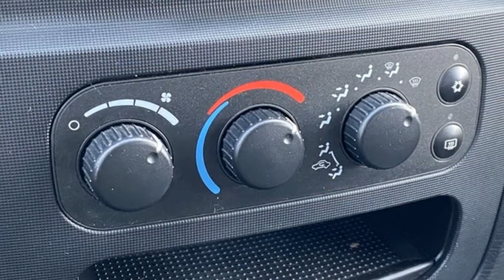2004 Dodge Ram 2500 Rochester Winona, MN X9488 - SOLD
Year: 2004
Make: Dodge
Model: Ram 2500
Trim: SLT
Engine: HEMI Magnum 5.7L V8 SMPI
Transmission: 5-Speed Manual
Color: Gray
Interior: Dark Slate Gray
Mileage: 167422
Stock #: X9488
VIN: 3D7KU28D44G182020
Recent Arrival! 2004 Graphite Metallic Clearcoat Dodge Ram 2500 SLT ***Mechanics Special*** This Dodge Ram 2500 has many features and is well equipped including, Local Trade, 4WD, Trailer Hitch, Tow Package, Cruise Control, ***Mechanics Special***, ABS brakes, Air Conditioning, Remote keyless entry.brbrPriced below KBB Fair Purchase Price! Odometer is 46924 miles below market average!brbrThank you for taking the time to look at this terrific-looking 2004 Dodge Ram 2500. We look forward to earning your business!

Tune-Ups
Transmission Service
Brake Service
Performance Parts
Factory Wheels

Address:
2980 HWY 14